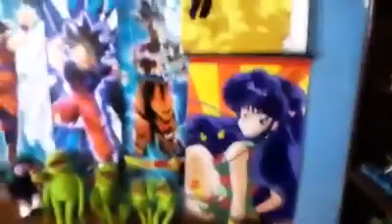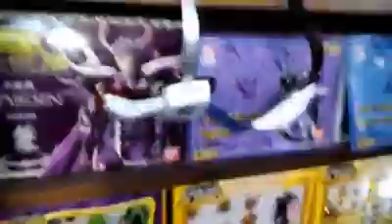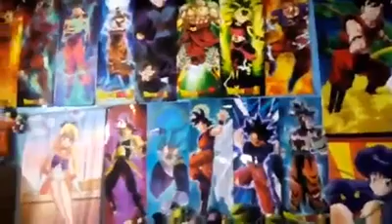Mega Colección De Figuras y Juguetes Dragon Ball